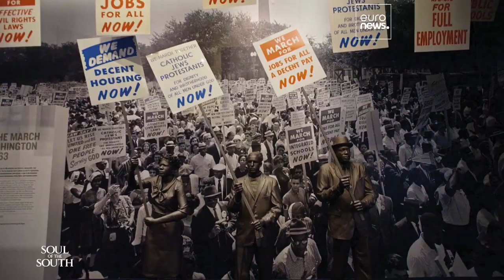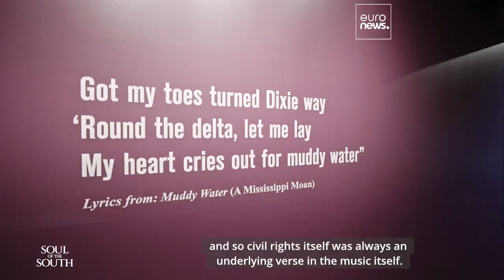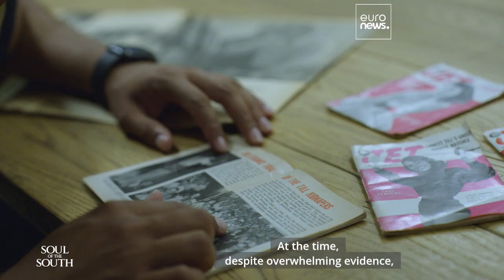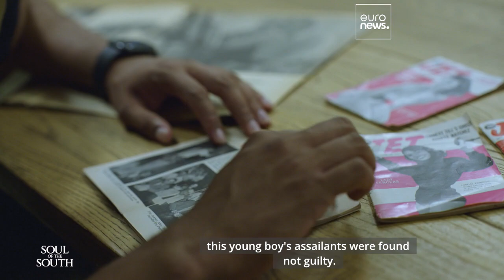The Mississippi Delta, where Blues music and the Civil Rights Movement were born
Join writer and photographer Johny Pitts as he tours the Civil Rights trail of the American South to discover his heritage